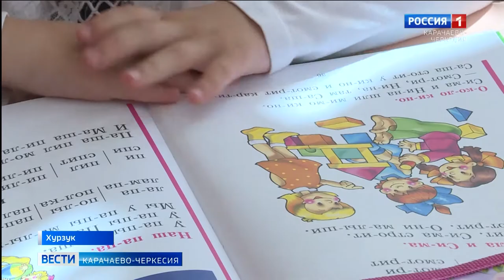В ауле Хурзук выросло число первоклассников и даже появился нулевой класс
Ученики как индекс социального благополучия, и демография в этом ауле имеет точные математические прогнозы